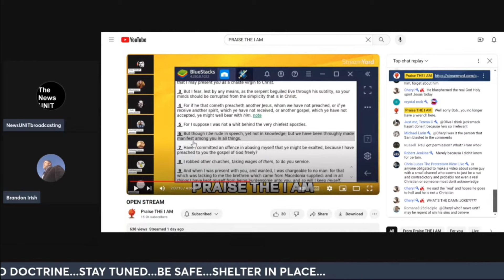Death Threats and Rape Threats to @shamounian and The Dude